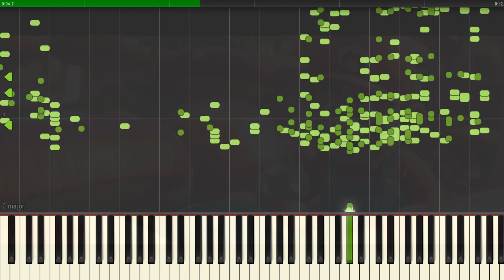don't touch that Mario Movie but it's MIDI (Auditory Illusion) | don't touch that Piano sound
The Meme don't touch that The Super Mario Bros. Movie is converted to a MIDI file that allows you to hear the full sound through the sound of the piano